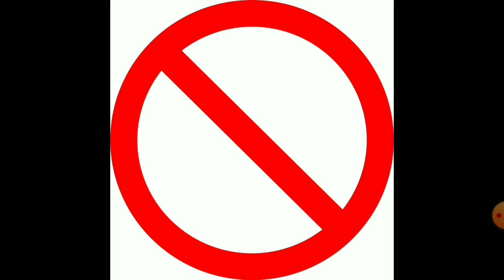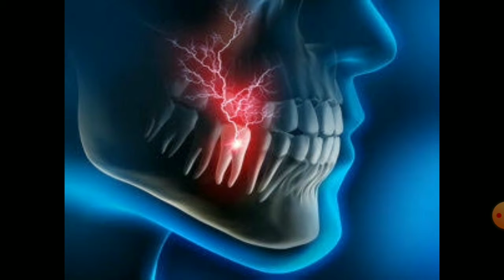Aise wajan kabhi kam mat karna | This weight loss Idea is not for everyone | Never do this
Hi friends

Wajan kam karne ke liye sabhi possible chije try karte hai log, to is video me kaise steps hume nahi lene hai ye bataya gaya hai. Wajan kam karne ke liye hume kya nahi karna chahiye ye is video me bataya Gaya hai. Umeed hai ye video apko pasand aye.